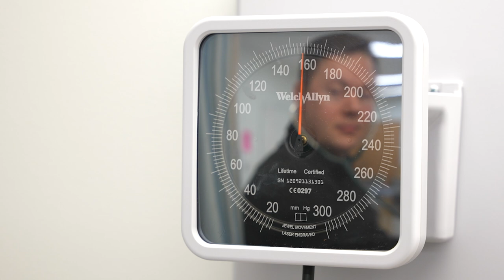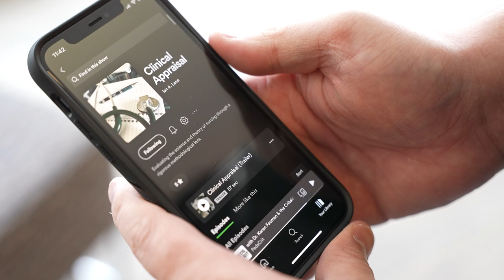StudentSpotlight: Ian A. Lane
Ian A. Lane is a pediatric intensive care nurse, PhD nursing student, podcast host and advocate for sexual and gender minority youth